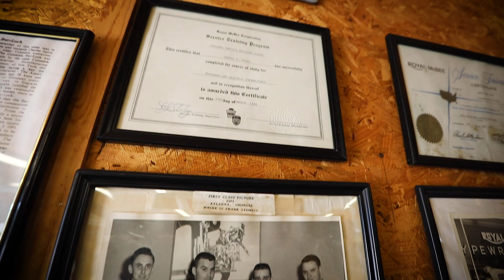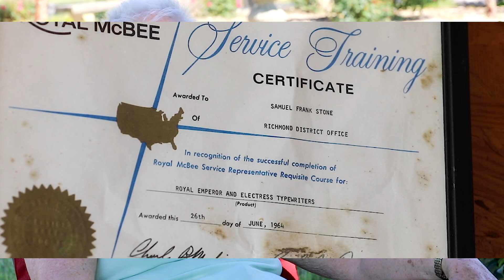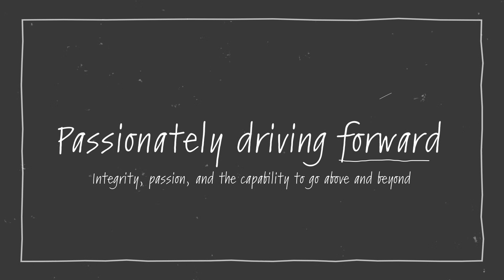How It All Began, Stone's Office Equipment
Stone's Office Equipment began in the early '70s, and we are proud to share the story of how Frank Stone, our father, started the company out of the necessity to pivot from his position with Royal Typewriters.  Passion and a belief in doing the right thing for your customers continues as a primary driver in our core values.